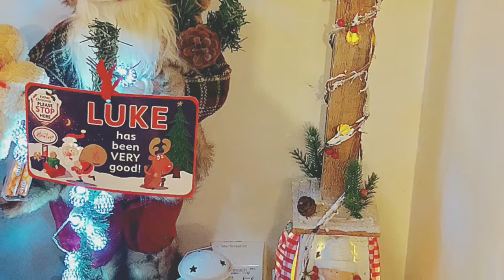Decoracao de Natal. Christmas decoration